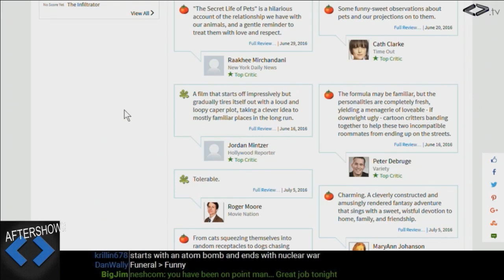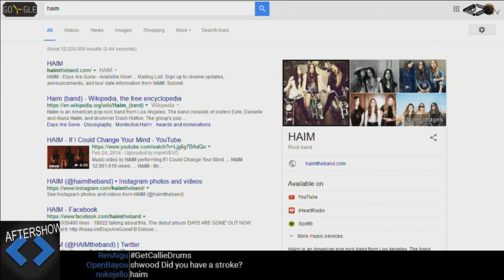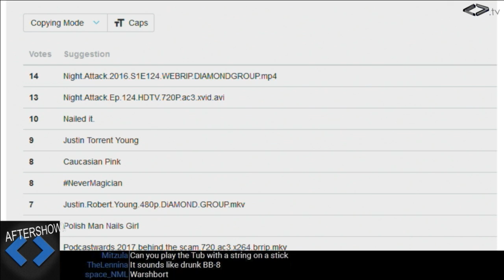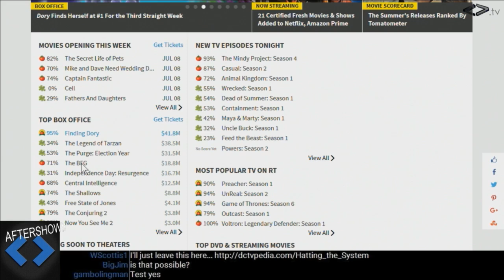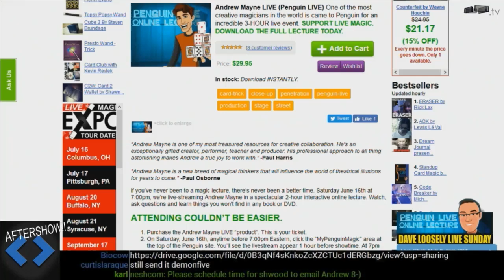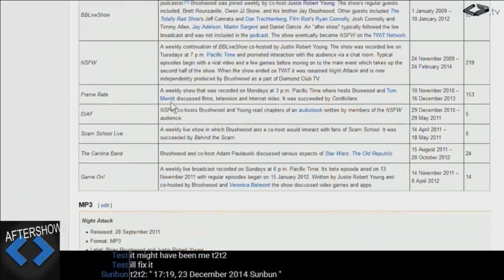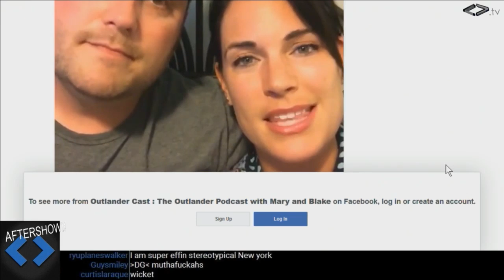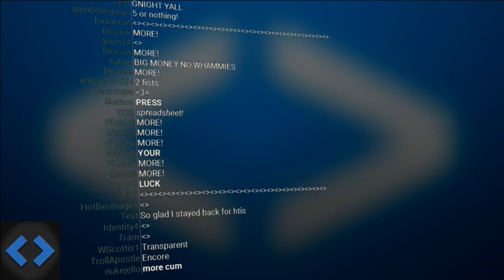Night Attack #124: Aftershow